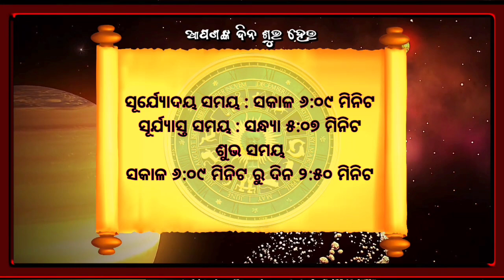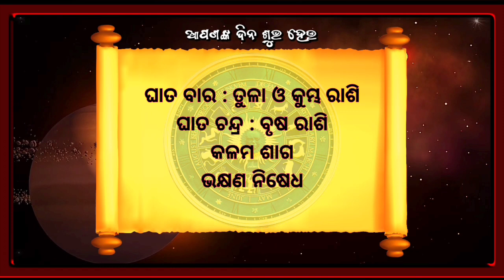Ajira Rasifala | 07 December 2023 (ଗୁରୁବାର) Today Odia Horoscope | Ajira Rasifala Prediction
Ajira rasifala 07 December 2023
07 December 2023 today odia horoscope

Aji ame 07 December 2023 ra 12 ti rasira rasifala bisayare janiba.

December 2023 today odia horoscope
ajira rasifala
ajira rashifal
bhagya bhabisya today episode
rashifal
aaj ka rashifal
ajir rashifal
rasifala today
rasiphala
bhagya bhavishya
07 tarikh ka rashifal
rasi phala
aji ra rasifala
odia rashifal
rasifala
ajay rashifal
ajira rasifala odia
bhagya bhabisya
rashifal odia
aji rashifal
prarthana channel
aajirarasifala
oriya rashifal
rasi fala
odia
prarthana tv bhagya bhavishya today episode
odia rasifala
rashi phala
today rashifal
ajira rasiphala
odia gita
prarthana rashifal
07 December 2023 rashifal
aaj rashifal
aajira rashiphala
ajira odia rashifal
sindurara adhikara 07 December 2023
sindurara adhikara today episode
sindurer adhikar December 2023
today rasifala odia
07-December
prarthana live
rasifala odia
December-07
sindurer adhikar 07 December 2023
ajira.rasifala
prarthana tv
rasi folo today
zero rashifal
agira rasiphala
kali rashifal
odia aaj ka rashifal
prarthana
rashifal video
07 December 2023 ka rashifal
jayanti rashifal
odia bhajan
odia re
rashifal ajira
rasifal
rasifala ajira
ajera rasefala
ajira rasifal
ajira rasifala jayanti mohapatra today
ajirarasifala
bhagya bhabisya today episode 07 December
jayanti mohapatra
rashi fala
rashifal kanya rashi
rashifal rashifal
rasiphala odia
today rasifala
today rasifala jayanti mohapatra
2023 odia calendar
07 tarikh ka rashifal
07 tarikh saniwara
07 December kundali bhagya
aditya rashifal
ajira rashiphala
ajira rasi
akira rashifal
astrology odia
bhagabata janma 2023
bhagya bhabisya 07 December 2023
bhagya rashi
bhagyaphala today
hathi rashifal
hazrat rashifal
ka rashifal
kanya rashi
kanya rashifal
mo dehe bolide to deha kala
odia astrology
odia rashi
odia rasi
oriya
otv bhagyarekha
otv rasifala today
pramod patra